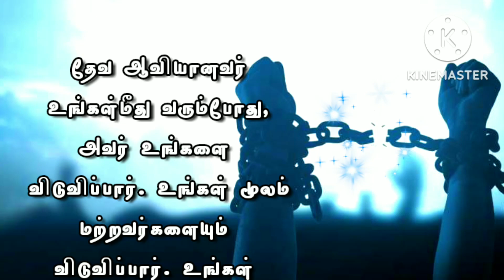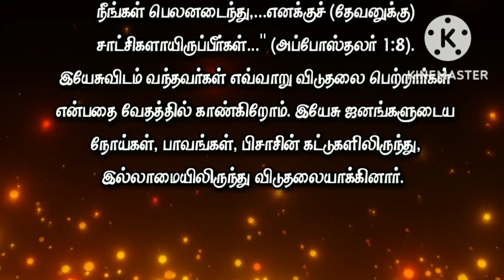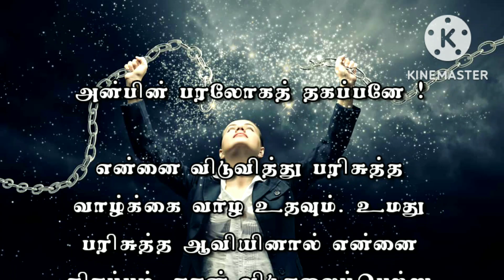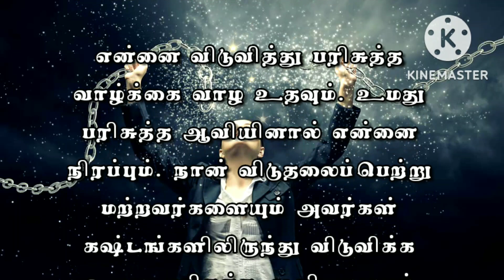Today Bible Verse in Tamil I Today Bible Verse I Today's Bible Verse I Bible Verse Today I03.11.2022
VERSE:
And ye shall know the truth, and the truth shall make you free. (JOHN 8:32 KJV)

EXPLANATION:
It gives me great pleasure to bring you God's promise today.  "And ye shall know the truth, and the truth shall make you free..." (John 8:32).

Who is this truth?  In John 14:6, “Jesus said to him: I am the way, the truth, and the life; "No one comes to the Father except through me."  Yes, Jesus is that truth.  When we accept Jesus as our Savior, we receive this freedom.

You may be bound by sin or curses, social expectations or people's hurtful words, or you may be seeking help from people.  But, beloved, Jesus will meet all your needs.  He will free you from all fetters.

As we read in John 8:36, "...if the Son sets you free, you will be free indeed."  Yes, you will receive this deliverance if you believe that Jesus is the truth.  In Luke 19:10, the Lord says, "The Son of Man has come to seek and to save that which was lost..."

He came to set you free so that you would no longer be bound by sin and the curse.  Get this release now.  You need the Holy Spirit to receive this deliverance.  Because the Lord is the Spirit, "...where the Spirit of the Lord is, there is liberty."  (2 Corinthians 3:17).  "When the Holy Spirit comes upon you, you will be strengthened...and you will be witnesses for me (God)..." (Acts 1:8).

In the scriptures we see how those who came to Jesus were set free.  Jesus freed the people from diseases, sins, shackles of the devil and poverty.

“The Spirit of the Lord God is upon me;  The Lord has anointed me to preach the gospel to the downtrodden;  "Say healing to the brokenhearted, deliverance to the captives, release to the bound" (Isaiah 61:1).

Because Jesus had the anointing of God's Spirit in him, he set the people free.  When the Spirit of God comes upon you, He will set you free.  He will deliver others through you.  Await your deliverance.

PRAYER:
Heavenly Father of love! Deliver me and help me live a holy life.  Fill me with your Holy Spirit.  May your Holy Spirit help me to be set free and to set others free from their troubles.  Please grant me the grace to enjoy Your liberation today as You have promised.  I pray in Jesus name Good Father, Amen!